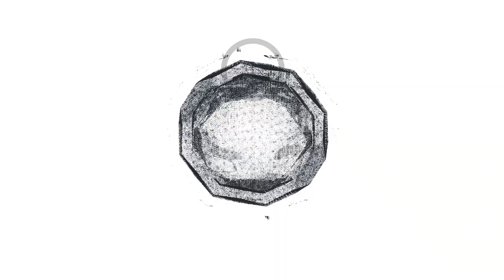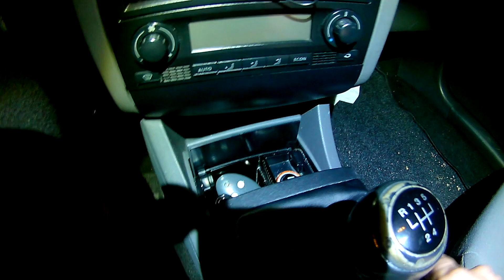Regular Alavanca e Cabos Selectores VW, SEAT, AUDI e SKODA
As mudanças não entram? Experimente este procedimento...